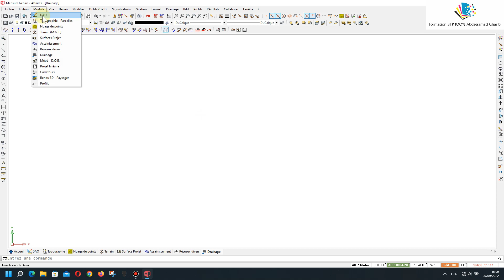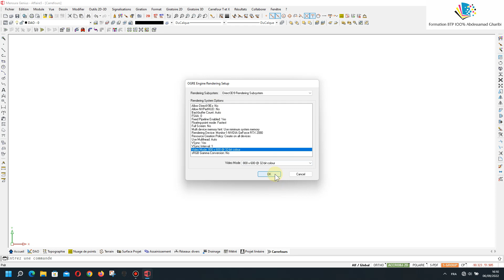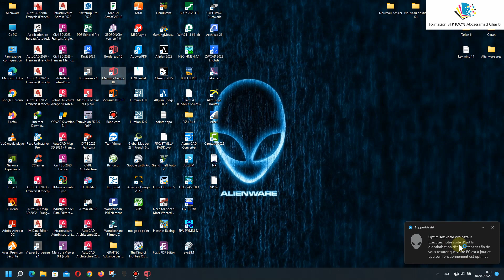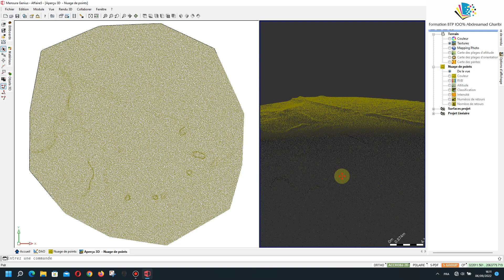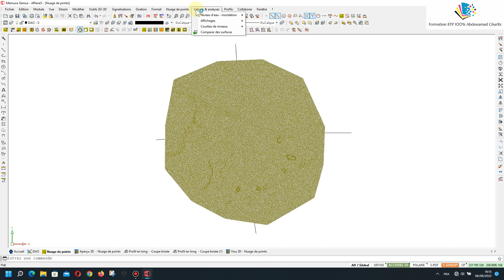Mensura Genius 10.2.4.36 full traitement Nuage de points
Mensura genius 10 full disp email abdessamad.gharibi